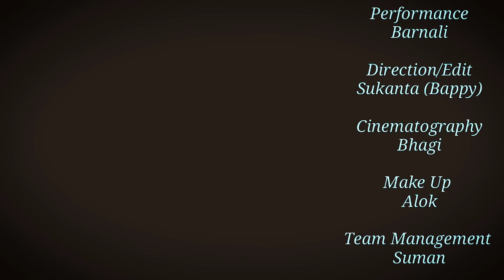O He Shyam Cover Dance (ও হে শ্যাম ডান্স) 😍🥰 | Barnali Dance | Folk Creation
Much request is there ‌for Barnali's Video. She is pretty beautiful dancer so please clap to her.👏👏👏👏
After long time barnali is dancing so we hope you enjoy the video and wish her best of luck for the next video.

~Song Credit~
. Film : Poramon 2 Song : Ohe Shyam ( ও হে শ্যাম ) Video Song Singer : Imran & Kona Music : Emon Shah Lyrics : Shah Alam Sarkar Director : Raihan Rafi D.O.P : Saiful Shahin Produce By : Jaaz multimedia Executive Producer: Afrina Aziz Choreographer: Jayesh Pradhan Colourist: Sumitra Sarkar B.F.X: Ediview studios Chief Assistant Director : A Raahim Post Production: Mostakim Suzon Promotional Manager : Shakib Soukhin

~Video Credit~

Performance
Barnali

Direction/Edit
Sukanta (Bappy)

Cinematography
Bhagi

Team Management
Suman